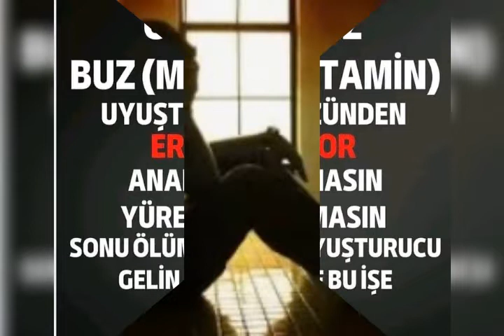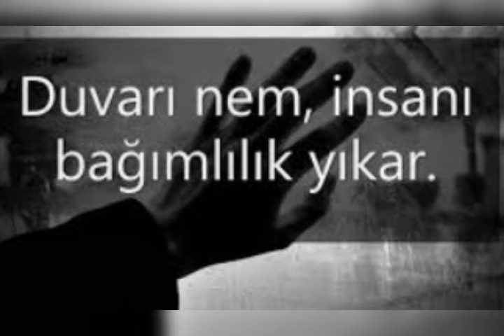METAMFETAMİN.... metamfetamin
Uyuşturucu ile mücadele derneği ( sumder )